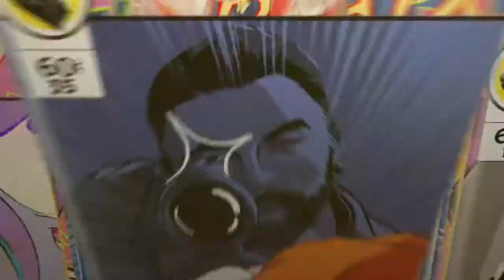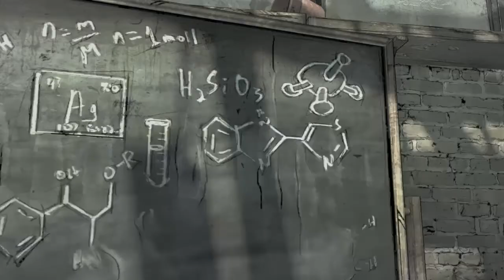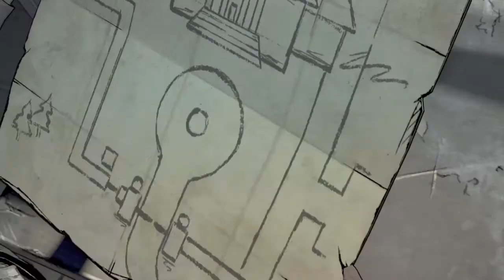The Walking Dead #6- ...Gdzie on to włożył...?